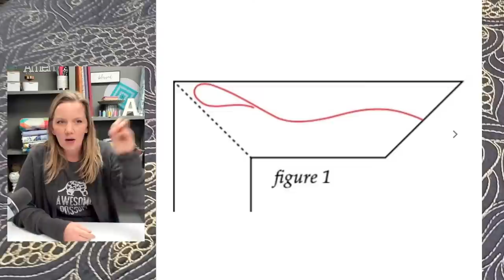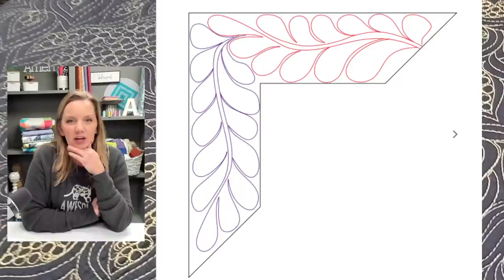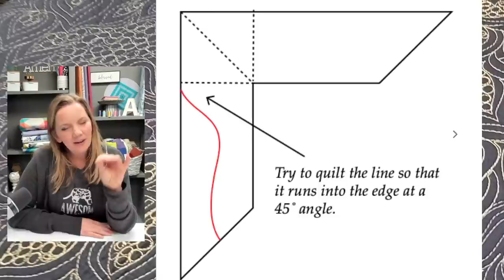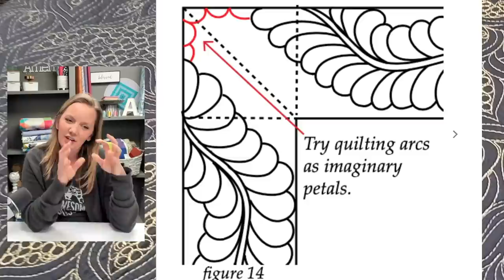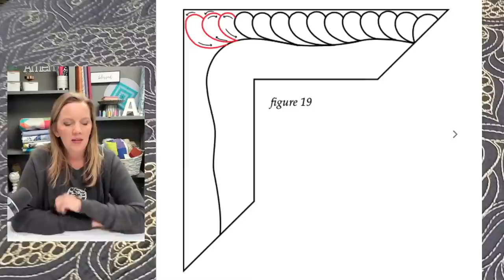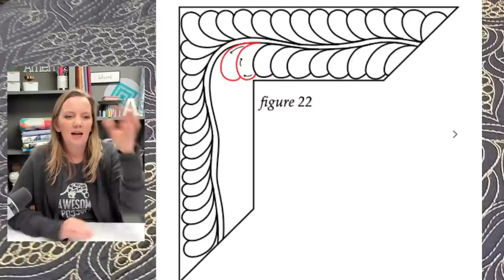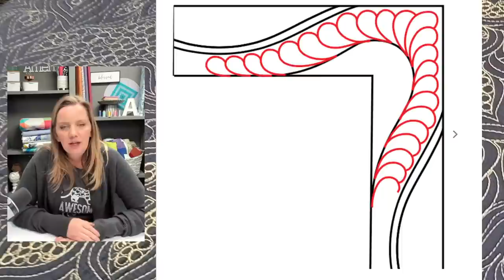Tips for Machine Quilting Feathers in Borders- Live Chat with Angela Walters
Ask your questions live as we begin Fabulous Feathers Free-motion Challenge Quilting Along!

00:00 Intro
2:32 About the Thimble Therapy retreat with Angela Walters and Camille Roskelley
3:23 Luminous Quilting Notions
4:29 Machine Quilting Feathers around Border Corners
4:49 Feathers Around Border Corners: divide in half
7:42 Feathers Around Border Corners: Run off the edge
10:52 Feathers Around Border Corners: Turning the Corner
14:50 How to Machine Quilt Feathers in Borders
16:04 Feather Motifs in Quilt Borders
22:08 Connecting Feathers in Quilt Borders
27:49 How do I use a straight ruler to machine quilt along a curve?
28:29 Is there a filler design that is easier for new quilters?
29:28 Tips for machine quilting quilts with bulky seams?
32:09 How do I avoid thread build up on a spine of the feather?
32:56 What thread color should I use in the bobbin when machine quilting?